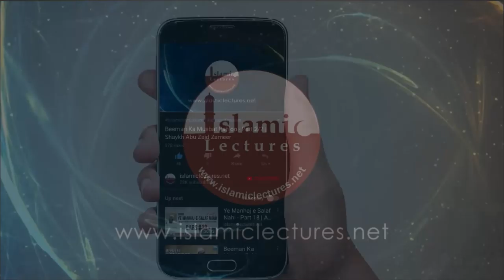Kaamiyaab Shaadi Shudah Zindagi | کامیاب شادی شدہ زندگی | Shaykh Abu Zaid Zameer